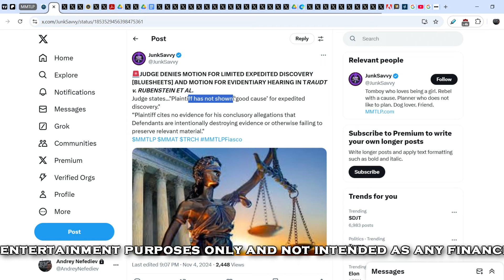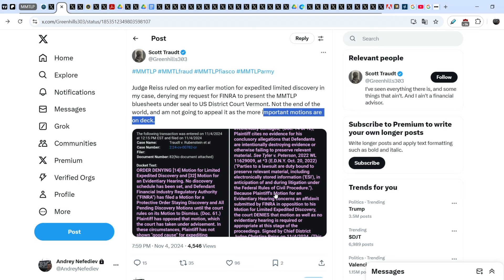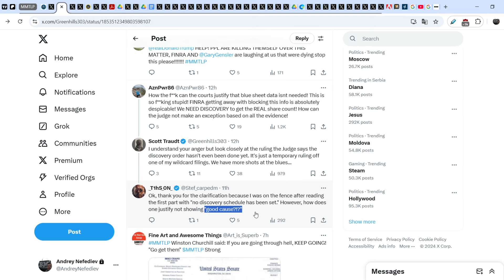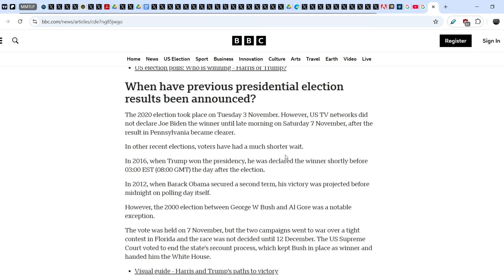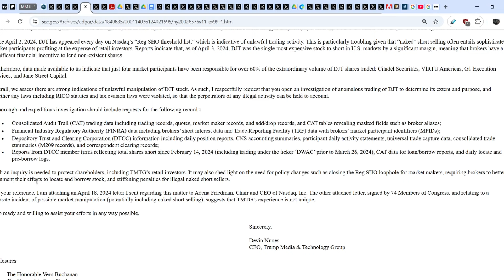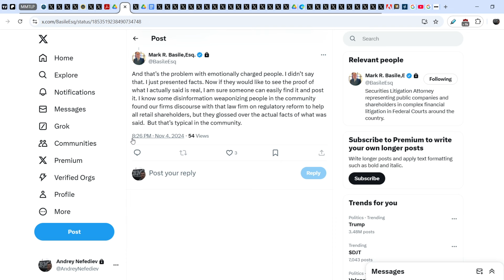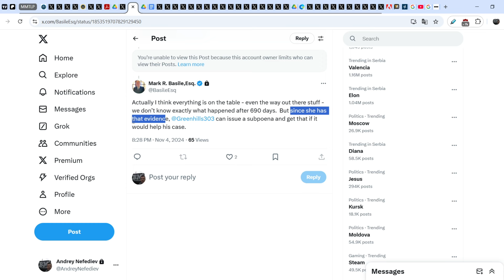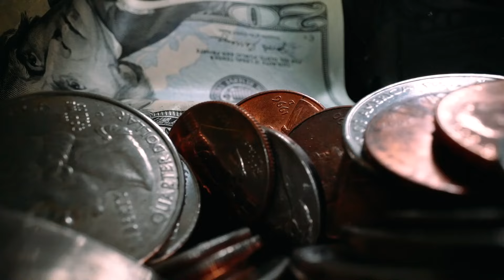MMTLP: New Lawsuit & Trump Election Win Could Benefit Us!!! (Detailed Recap)